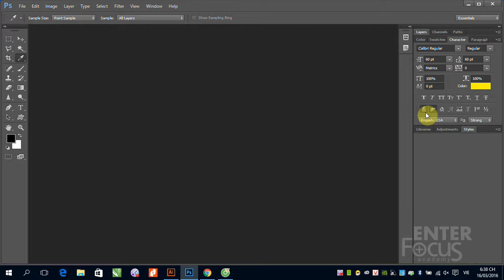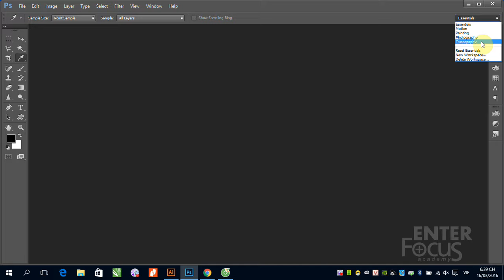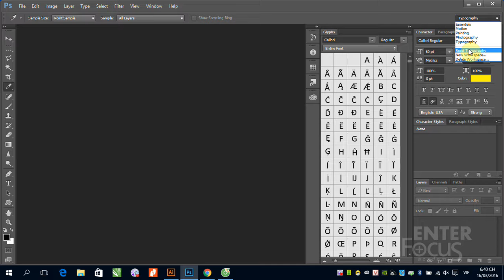B1_1_Giới thiệu giao diện Photoshop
Giới thiệu chương trình - vai trò - giao diện Photoshop